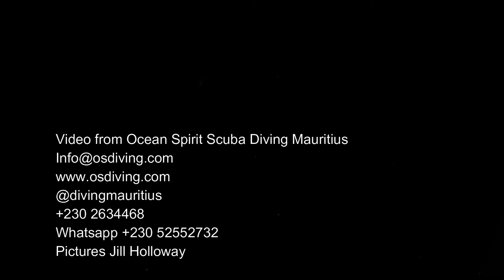Testing my new video light with Ruan and Nando on Coin de Mire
After the total failure of my Gopro 10, where it failed to link to Gopro Quik on my mobile,  overheated when I plugged in the charging cable and burnt out its wiring, its gone to Gopro to join the probably thousands of other Gopro 10s that were (in my opinion) probably released before they were ready.
I'm considering switching to SONY